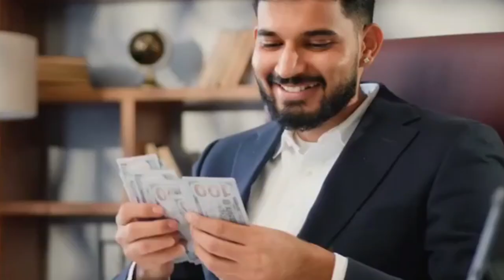Exp పెరిగితే Packageతో పాటు Pressure కూడా పెరుగుతుందా? | CYC | Vanya Raj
softwarecoursesinhyderabadwith100%placement
besttrainingandplacementinstitutesinhyderabad?-quora